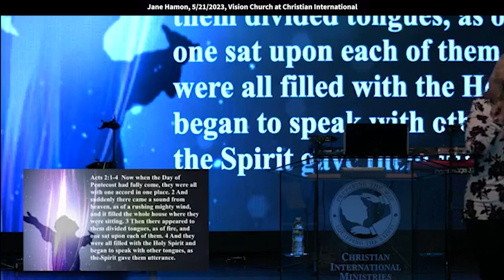Jane Hamon: Pursuing the Power in the Promises of Jesus (Acts 2:1)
Jane speaks at Vision Church at Christian International on 5/21/2023. Quotes: “Nobody in history had ever been filled with the Holy Spirit until that day. He had come upon people, but for the first time in history, the Holy Spirit was going to come into people. It filled the room, then it filled them. That's why it's so important that we gather together. There's something about coming together in a corporate setting when people are worshiping and praying together that God loves to come down and fill the room.”

Acts 2:1-4 says, now, in the day of Pentecost had fully come,
they were all in one accord in one place.
And we know from the previous chapter they were
in the upper room, and suddenly there came a sound
from heaven as of a rushing mighty wind,
we could say sweeping in the room,
and it filled the whole house where they were sitting.
Then they appeared to them divided tongues as a fire,
and one sat upon each of them, and they were all filled
with the Holy Spirit and began to speak
with other tongues as the Spirit gave them utterance.
Now, let me just say this.
They were in the upper room for 10 days,
some say seven days, some say 10 days.
A while, a week.
They estimate
that there was probably about 150 people at his ascension.
But on the day of Pentecost,
there were just a few, and they kept waiting,
and they kept seeking, and they kept praying.
When he said to them, go back
and wait for the promise of the Father,
what was he telling them about?
The Holy Spirit, right?
So here's the thing.
Nobody in history had ever been filled
with the Holy Spirit until that day.
Now you can look
at the Old Testament and it would say things
like, and the spirit of the Lord came upon them.
So the Holy Spirit came upon King David.
The Holy Spirit came upon the Old Testament prophets,
and the Holy Spirit came upon people in the Old Covenant.
But for the first time in history,
the Holy Spirit was going to come into people.
And Jesus said, go back and wait for this,
and he'll send the promise of the Father to you.
Now, they were up there for a week to 10 days, waiting,
probably praying, probably worshiping,
probably reading the scriptures,
probably doing what we do, right, waiting.
Did they know what they were waiting for?
They didn't know what to expect.
They kept waiting and waiting.
I imagine the spirit of the Lord came upon them
during that time, from time to time,
just like when we worship.
Could you sense the presence of the Lord here today, okay?
And I imagine that there was some of that
if you're in worship and if you're in prayer,
that's going to happen.
But I always think a little bit like this
is like a woman that is nine months pregnant
with her first baby.
How many ladies remember that?
And when you come down to those last days,
you feel a lot of things.
You feel a lot of squeezes, a lot of twitches.
You even feel some contractions.
You even feel a little bit of pain.
And while you're waiting
to deliver, you wonder, is this it?
You have a twinge and you wonder, is this it?
You have a sensation and you go, is this it?
But how many know when real labor hits,
you know you got it?
You all remember?
It's like, oh, now I remember,
now I understand.
Well, that's kind of how I think
it was on the day of Pentecost.
They're waiting, waiting.
I wonder if this is it,
I wonder, Jesus didn't tell 'em how long to wait for.
They're waiting, waiting, waiting.
And suddenly it's like, this is it.
Suddenly the room was filled
with the sound of a rushing mighty wind.
And this pillar of fire came down
and separated into flames of fire and sat
on every one of their heads.
And they started speaking in these tongues,
these unknown languages that they'd never heard of.
This was the first time in history
that the Holy Spirit had come to indwell them.
Now, notice this.
The first thing it did was fill the room,
and then it filled them.
Two fillings.
It filled the room, then it filled them.
That's why it's so important that we gather together.
Can you be filled with the Holy Spirit in your homes?
Yes, absolutely.
But there's something about coming together
in a corporate setting when people are worshiping
and praying together that God loves to come down
and fill the room.
Come on, he fills the room,
and in filling the room, he fills us
Come on, how many have been filled with the Holy Ghost
more than once.
I hope you get filled with the Holy Ghost every single day.
I hope that it pours into you.
You know what this word filled means?
"To cram full."